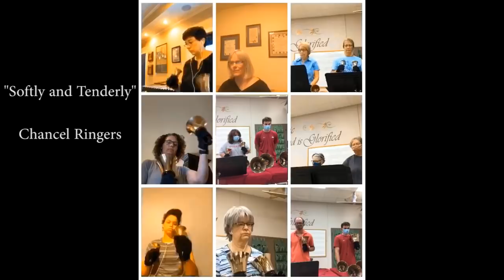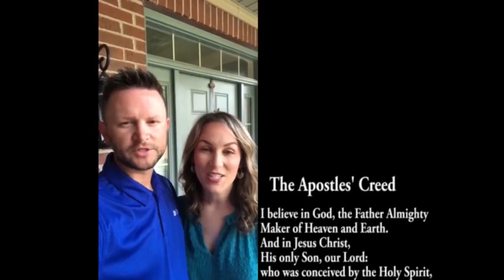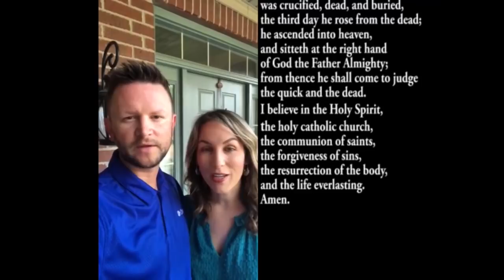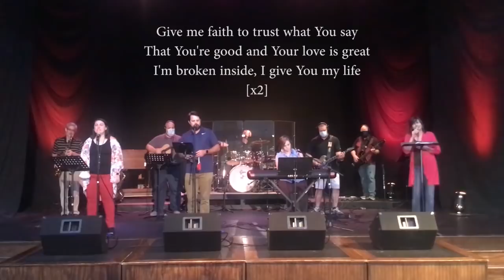Online Worship -- Sunday, July 12, 2020 -- Conway First United Methodist Church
On July 12, 2020, we will continue our "Interview with Pastor Michelle." We will get to know her a little better, and both of our pastors will explore the meaning of names for God and the names we give to one another. We give praise to a God who knows us all by name. To prepare, you are invited to read Exodus 34:4-6 and John 17:20-26.

Please let us knjow you worshiped with us today by filling out the virtual attendance pad found at this